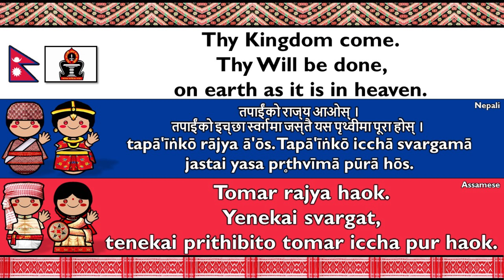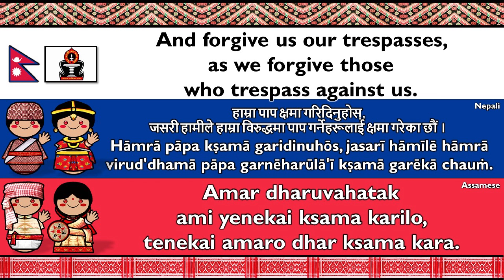INDO-ARYAN: NEPALI & ASSAMESE